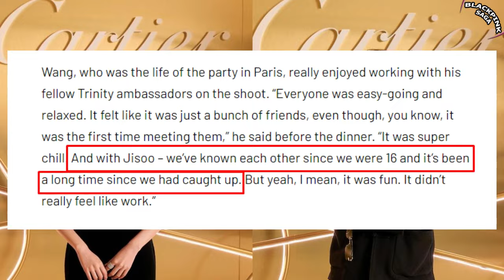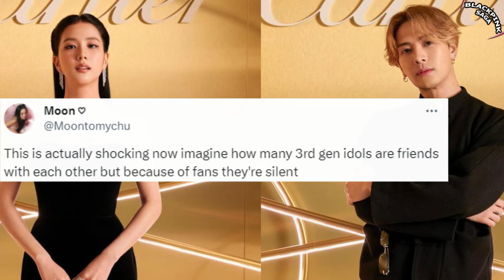Jackson Wang's Shocking Confession about Jisoo with Longtime Friendship Dating back to Predebut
Jackson Wang's shocking confession about Jisoo has revealed a longtime friendship dating back to their pre-debut days